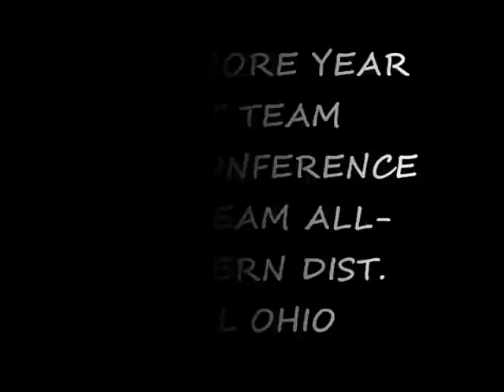Derek-London Dierkes #10 Sophomore Highlight Tape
Derek-London Dierkes Sophomore Highlight Tape